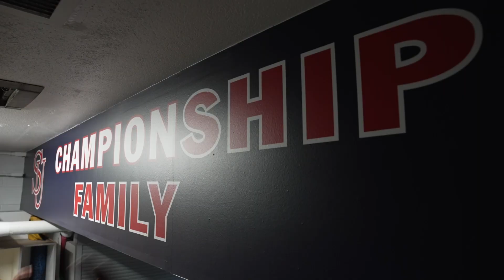2024 Football Uniform Reveal Video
A look at the 2024 Shippensburg University Football uniforms.

Video produced by Ryan Cleary and David Oliver, SU Communications & Marketing. Edited by Ryan Cleary.

Features: Joey McCracken, Javon Cruz, Sam Stoner, Nasai Moon, Alex Rufe and Jeremiah Carothers.